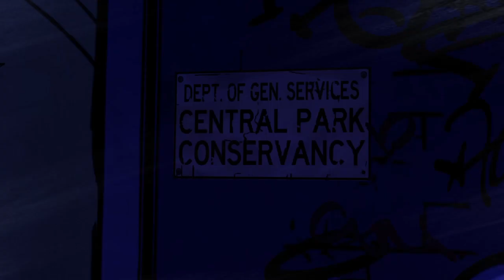The Wolf Among Us - Secret Base (16)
Welcome to my lets play on The Wolf Among Us. In this series I will be playing through all episodes of the game. Enjoy.